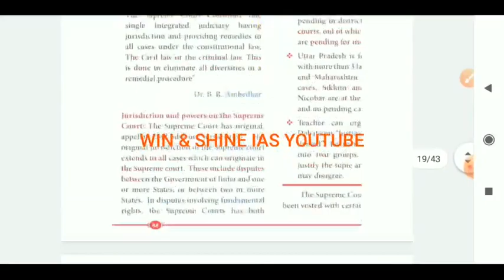12th New Polity Volume 1 Do you know facts PDF | 12th அரசியல் அறிவியல் Vol 1 உங்களுக்கு தெரியுமா PDF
Articles in Indian Constitution shortcut tricks in Tamil | Articles in New samacheer Books compilation PDF | அரசியலமைப்பு சட்டப்பிரிவுகள் PDF | Important Amendments in Indian Constitution | Tnpsc Group 1,2,2a,4 | UPSC | SSC | RRB | 12th samacheer political science volume 1 PDF Link Tamil & English | 12th polity new samacheer do you know facts | 12th அரசியல் அறிவியல் உங்களுக்கு தெரியுமா PDF